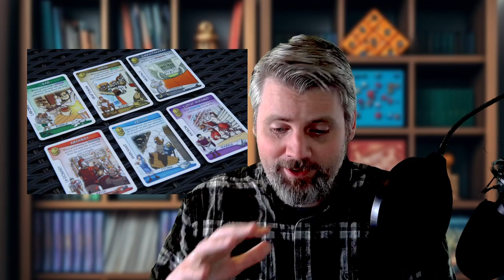10 barnespill – for voksne?!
[01:35] - Litt om Ludo
[02:50] - Litt om Stigespillet
[05:00] - Alarm
[06:46] - Rhino Hero Super Battle
[08:45] - Little Dragons
[10:30] - Dragomino
[11:38] - Spinderella
[13:25] - Vampire Party
[15:35] - Quacks and Co
[17:31] - Catan Junior
[19:25] - Make a Snake
[21:19] - Virvar
[23:35] - Avsluttende ord